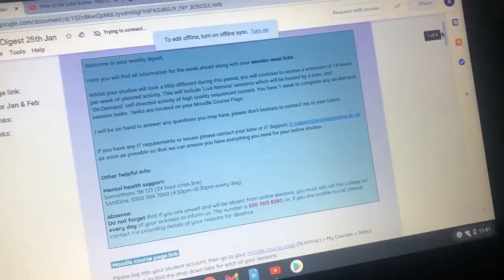How to be Alex Nagel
AToday I teach you how you can be like me... Alex Nagel :)